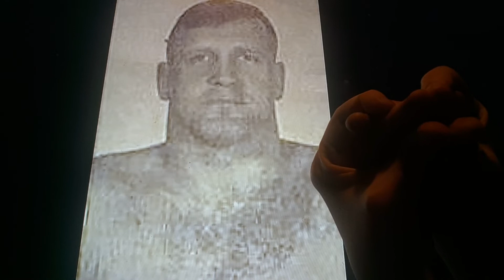Horacio the handsnake - Ricky Hunter/The Gladiator